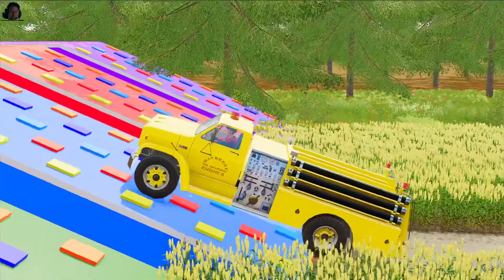Fire truck Ambulance Fire Department Rescue Cars Game Farming Simulator 22 Emergency vehicles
Farming simulator 22 , farming simulator, fs22 , fire truck , fire trucks , fire department , emergency vehicles , emergency vehicle , rescue cars , ambulance , ambulances ,